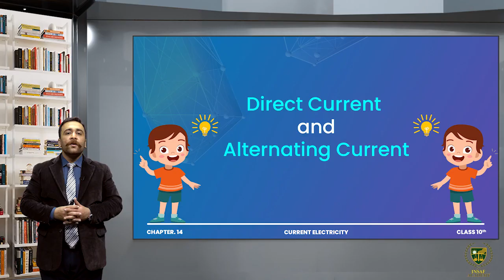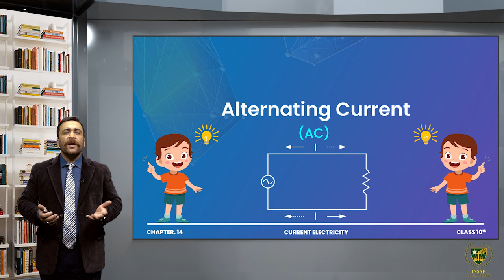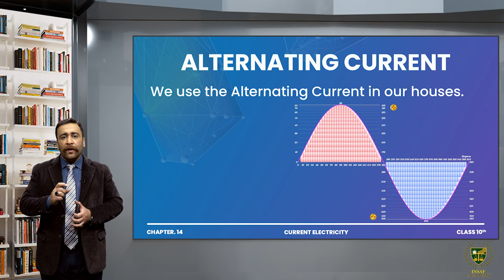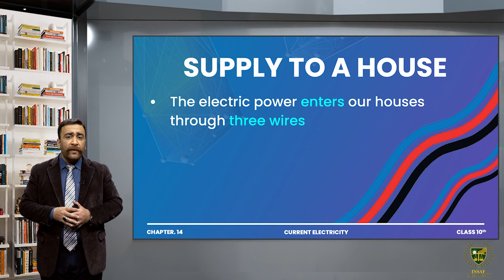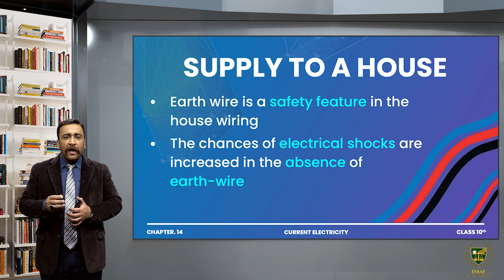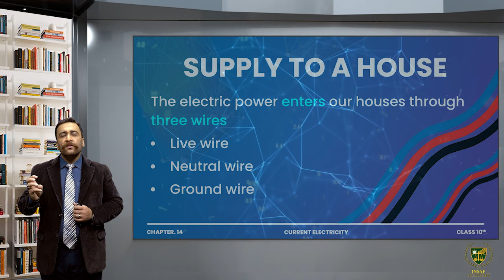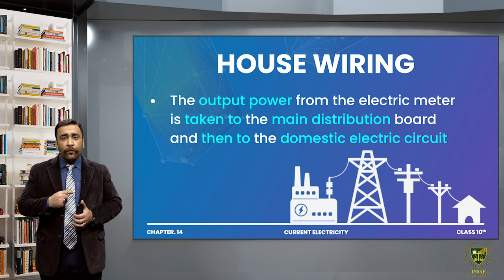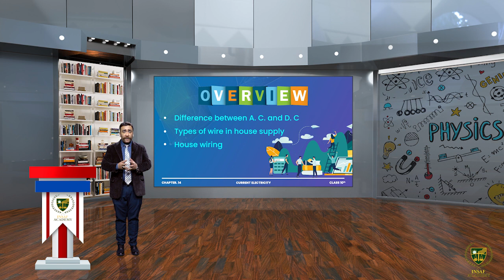10th Physics Ch 14 Lec 14.14||Direct Current and Alternating Current